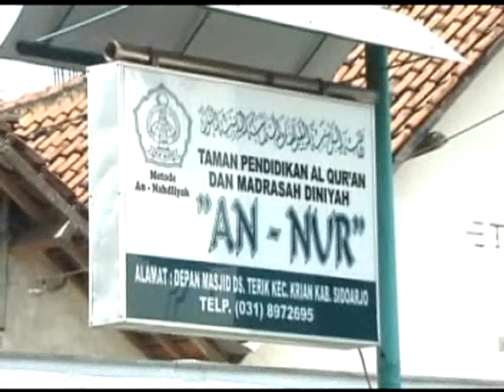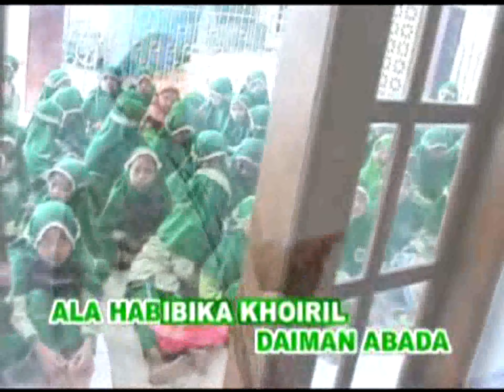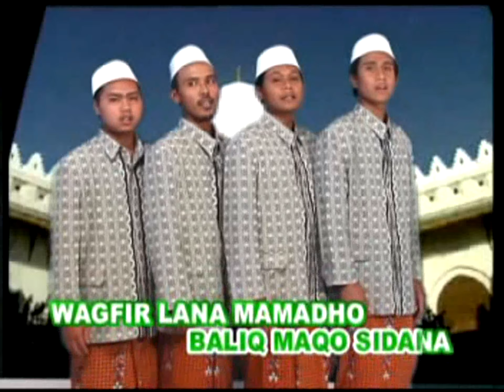VCD HD1440P - ANNABAWIYYAH - ASYROFUL KHOLQI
An Nabawiyyah - Asyroful Kholqi
Voc : Samsudin
Prod. Karisma Jaya